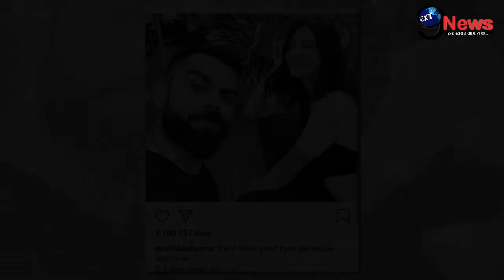Pregnancy के बीच अनुष्का -विराट कोहली के बिगड़े रिश्ते को लेकर हुआ भयानक खुलासा, सालों पहले हुआ था...